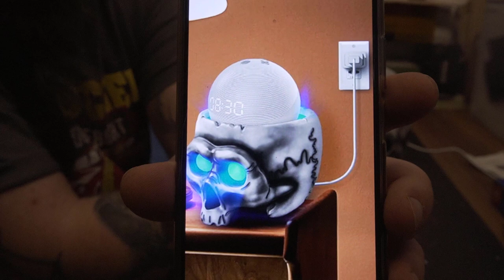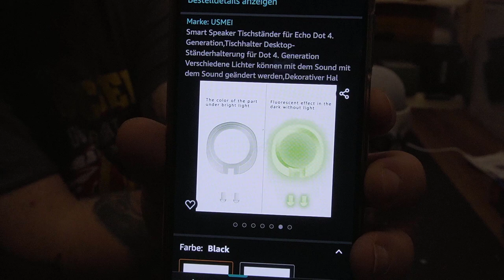Totenkopf Smart Speaker Tischständer für Echo Dot 4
【Cleverer Desktop-Ständer】Smarter Tischständer für Echo Dot 4.
【Verbessern Sie den Lichtringeffekt】 Dieser Halter ist mit einer klaren Lichtringführung ausgestattet und macht das Benachrichtigungslicht Ihres Lautsprechers erheblich auffälliger und schöner.
【Beleuchtungsänderungen】Verschiedene Lichter können mit dem Ton geändert werden.
【Kompakt & Sleek】 Hergestellt aus Premium-Harz, klein und schlank. Kompakte Größe passt sehr gemütlich und bequem auf den Schreibtisch.
【Einzigartiges Design】 Der einzigartige Totenkopfhalter kann als Schmuck verwendet werden, schön und modisch. Geben Sie Ihrem Punkt eine klassische und moderne Note.
👍🖖🤟🛒 Mein Equipment 🛍️👍🖖🤟
Ihr habt Bock mit mir zu zocken oder zu texten? Kein Problem:
PSN: odin_ase
Steam: odin_ase